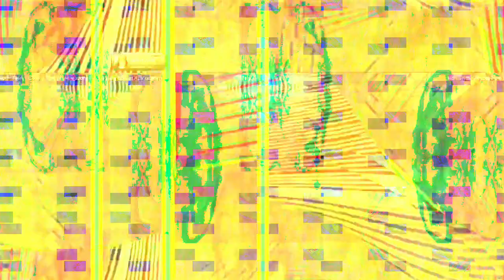[EPILEPSY WARNING] Movie 23 04 12 22h38m22s *Photosensitivity Warning*